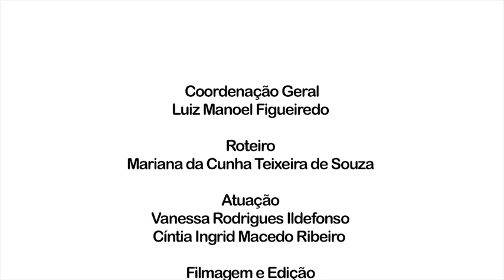LIBRAS I Vídeo Aula 11 : meios de transporte